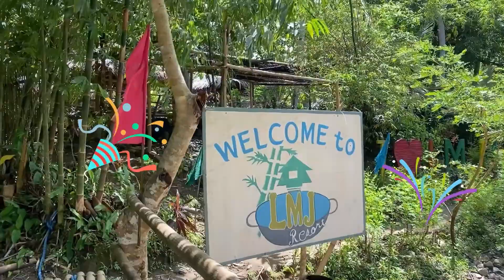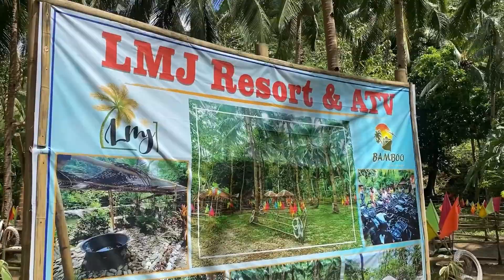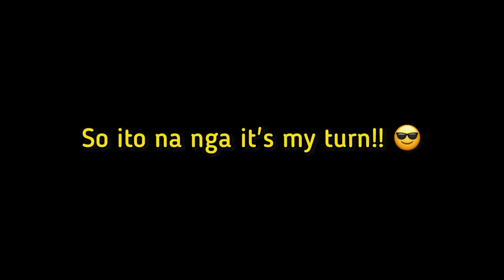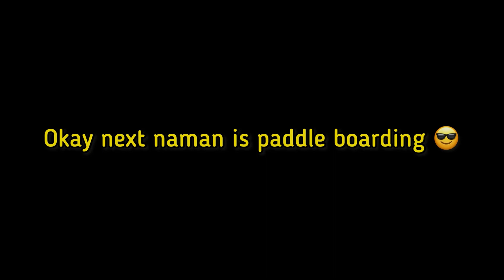LMJ Resort & ATV Day Tour | Bamboo Boracay | Malay Aklan | Mayla Cawaling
Thank you, LMJ Resort & ATV at na experience kung mag ATV at Paddle Boarding 😎 Medyo kinakabahan at masakit sa braso yung pag balance ng motor kasi medyo mabigat at madulas yung daan kasi maputik. Sa susunod ulit 🥰

By the way guys meron din silang KAWA BATH, sa pagkakaalam ko before pa pandemic meron na sila nun kasi natry ko na rin yun dati kaya hindi na ako nag Kawa bath ngayon. Sa pagkakaalam ko yung LMJ Resort & ATV is pag mamay-ari din ng Bamboo Boracay Resort. Pag yung mga guest nila gustong mag land tour , dinadala ng mga tourguide sa LMJ Resort para itry yung mga activities ng LMJ, like nga nung ATV, Kawa Bath at Paddle Boarding.

Si Bamboo Boracay meron silang package na kasama na yung landtour, so kung sa kanila kayo mag bobooked ng hotel niyo pwede niyong iavail yung package nila. Pero sa pagkakaalam ko din tumatanggap din si LMJ Resort & ATV ng walk-in.

Thank you din sa pinsan ko, Nang Donnalyn 🥰 Salamat din pala sa nag guide sa akin at doon sa kumuha ng videos at pictures. Salamat po 🤗